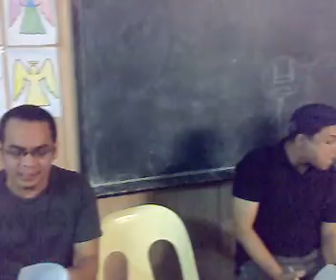panunumpa - TLC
PRACTICE OF PANUNUMPA